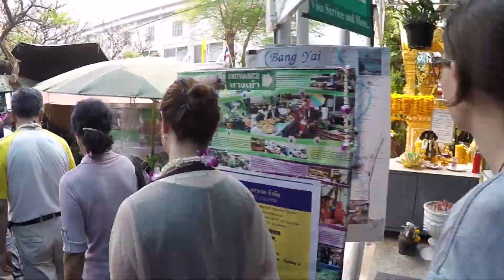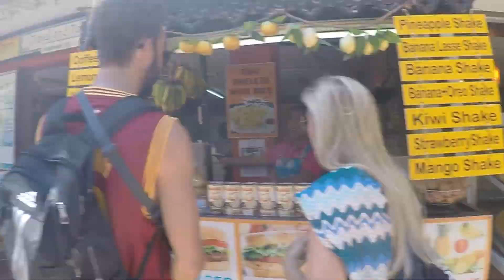Thailand Vacation & Surprise Proposal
Went on a vacation to Thailand, my girlfriend's dream trip. What she didn't know was that I was planning to propose to her! Enjoy the video. I shot it all on GoPro Hero 3 Black Edition.

Songs:
BØRNS - 10,000 Emerald Pools
BØRNS - American Money